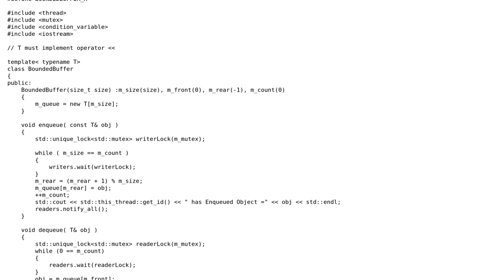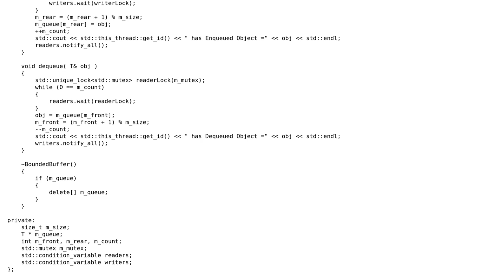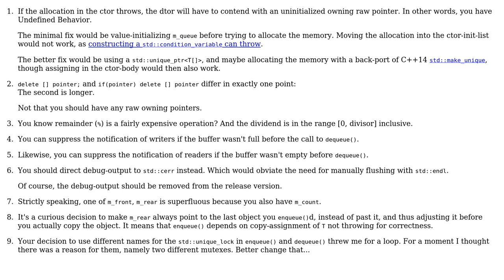Thread-safe bounded buffer FIFO queue using C++11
With thanks & praise to God, and with thanks to the many people who have made this project possible! You are responsible for your own actions.